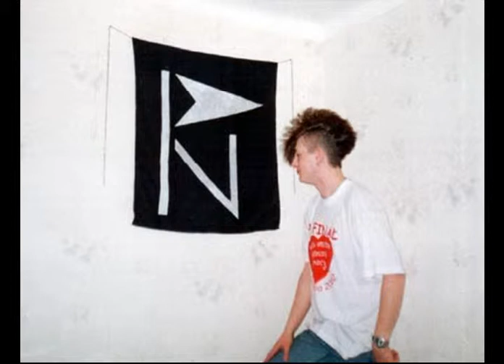Nic Już Mnie Nie Złamie - PN - Pokojowo Nastawieni - Nasz Świat (2003.07-10)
Nasz zespół grający w latach 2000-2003 w Zambrowie.
Piosenka nagrana i zagrana przez jedną osobę, z wykorzystaniem dwóch wokali.
Pełny skład zespołu:
Adam Boguski - rwanie drutów; wykrzywianie ryja i wszelka chała, M.A. - muza zespołu, Adam Pyciński - wysiadywanie wrzodów i obijanie dupy, Tomasz Rudnicki - bekanie na zawołanie.
Slajd ze wszystkiego co posiadam.